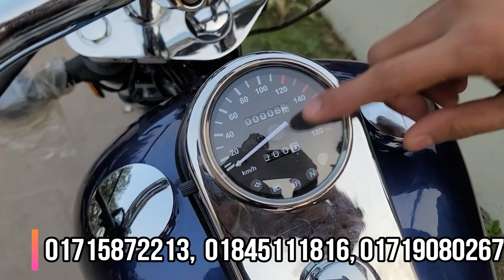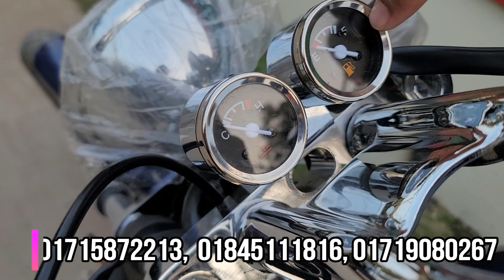Regal Raptor Spyder V3 2023 EFI 40000TK+ কমে || Price, Test Ride, Full Review,Offer || Prince Worldz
বাংলাদেশের মধ্যে আপনারা যারা রাজকীয় বাইক,চালাতে চাচ্ছেন তাদের জন্য একমাত্র বাহন রাজা বাদশার ঘোড়া Regal Raptor Spyder V3 ❗
স্পাইডার ভি থ্রী এখনই হচ্ছে অর্ডর করে নিশ্চিত করুন আপনার স্বপ্নের বাইকটি প্রিন্স ওয়ার্ল্ডজ় থেকে!

Spyder V3 Full Review A To Z American Standard Power Chopper New EFI Version 2022 Offer & Discount.

The King of Cruiser Bike Regal Raptor Spyder Full Review A To Z ! This video i will show Regal Raptor Spyder  Special Review Basic information.

This video is very good for Regal Raptor Spyder, fans when you see this full video you can know about Regal Raptor Duel set up Duel cylinder Bike's version's all feature & update with price & Discount offer.

𝐅𝐨𝐫 𝐃𝐞𝐭𝐚𝐢𝐥𝐬 𝐢𝐧𝐟𝐨𝐫𝐦𝐚𝐭𝐢𝐨𝐧
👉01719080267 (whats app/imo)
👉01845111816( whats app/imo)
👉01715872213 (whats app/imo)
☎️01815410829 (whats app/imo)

প্রিন্স ওয়ার্ল্ডজ়
শোরুম ১:
৩২৩ মগবাজার মোর মসজিদ সংলগ্ন,"রাজ্জাক প্লাজার ও ফকরুদ্দিন এর বিপরীত এ

শোরুম ২:
৭০/৭১আউটার সার্কোলার রোড মগবাজার মঈন প্রট্রুল পাম্প এর  সঙ্গে" আড়ং এঁর বিপরীতে"

WATCH OUR SPYDER CONTENT